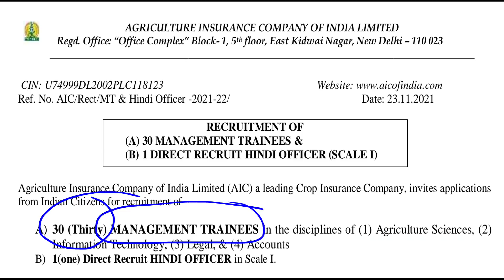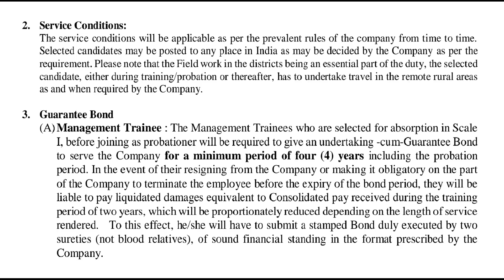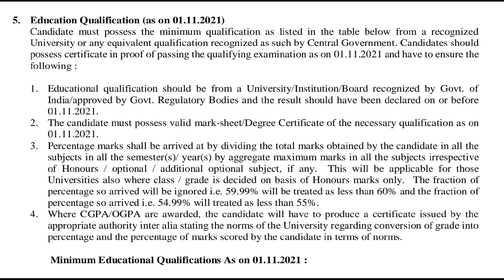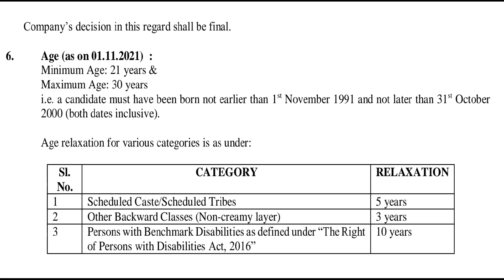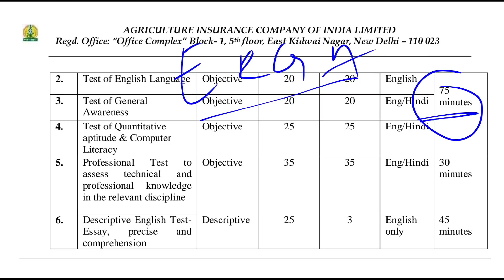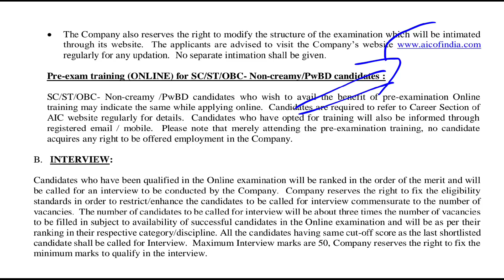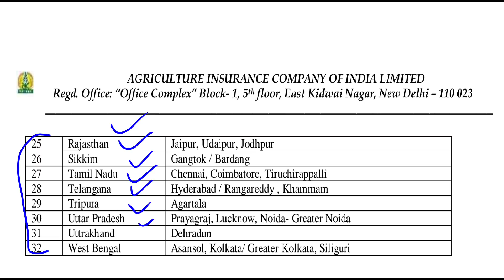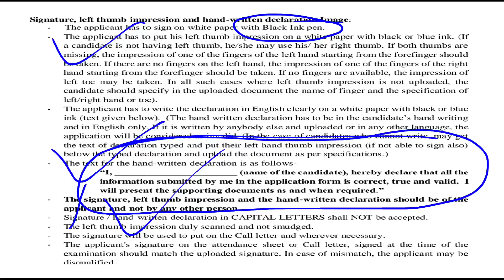🔥🔥 New Agriculture Jobs || AIC Jobs || Post- Management Trainee || Salary:- 40,000-42,500/- p.m.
Full pdf & Application form of this Job notification are available on our Telegram Group...

Join our telegram channel for more updates..👇
Agri Mantra 📕📚🖊